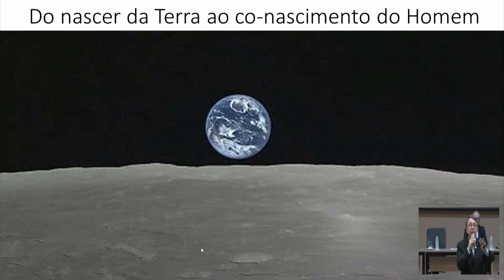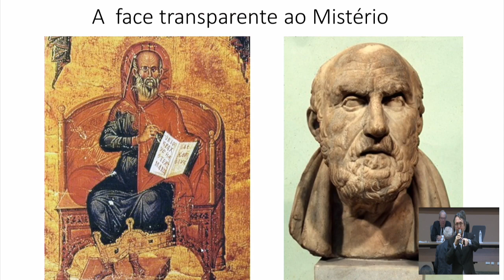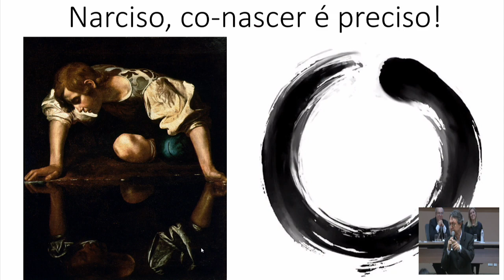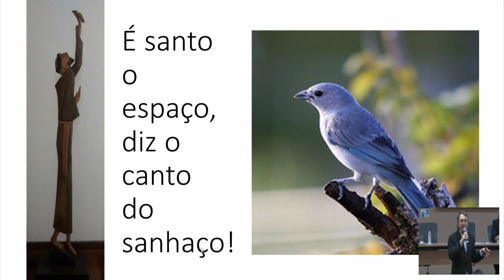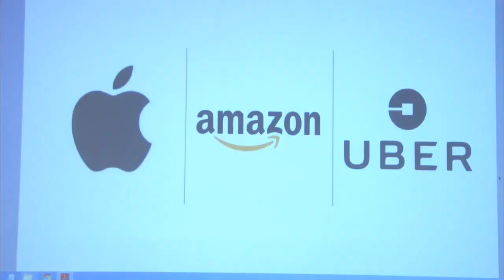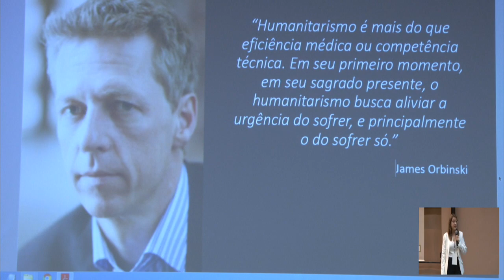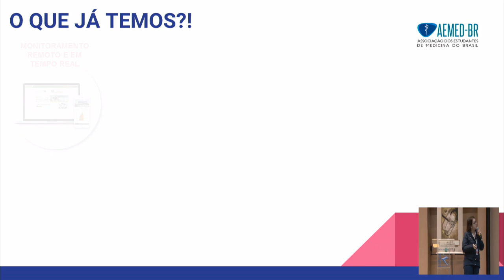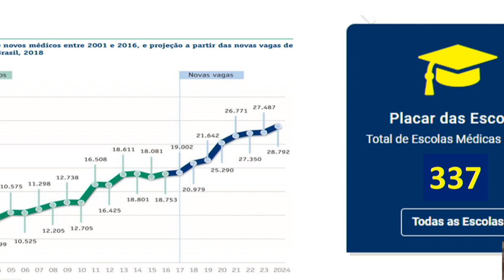VII Congresso Brasileiro de Humanidades em Medicina do CFM - dia 26/7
PROGRAMAÇÃO

26/07/2019 (SEXTA-FEIRA)

9h00 às 10h00 Conferência: A medicina como arte e ciência do cuidado integral
Conferencista: Péricles Brandão - Membro da Comissão de Humanidades Médicas

Presidente: Patrícia Tempski - Professora da USP
Secretário: Lúcio Antônio Prado – Membro da Comissão de Humanidades Médicas

10h00 às 11h00 Mesa redonda: as expectativas dos estudantes em relação ao futuro profissional na era digital

Expositores: João Igor Gomes – UFPA – Presidnete da IFMSA Brazil
Milena Palma - USP – Presidente da AEMED-BR
Priscilla Costa - USP – Presidente da ABLAM
Henrique Caetano Mingoranci Bassin - FAMEMA - Coordenador Regional Sul da DENEM

Presidente: Luis Fernando Ferraz da Silva – Professor da USP
Secretário: Ricardo Teixeira – Professor da USP

11h00 às 12h00 Debates